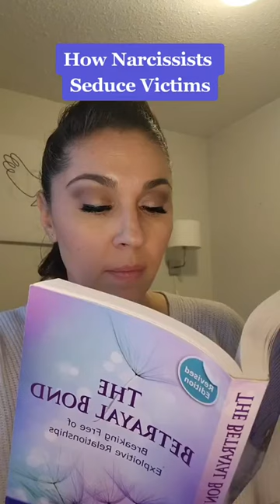How Narcissists seduce victims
The Betrayal Bond by Patrick Carnes is quite an eye opening read. Have you read it? Can you relate to this description of how a narcissist seduces their victims using terror? I sure can. Break free with me in coaching or my Trauma Bond Recovery Course.